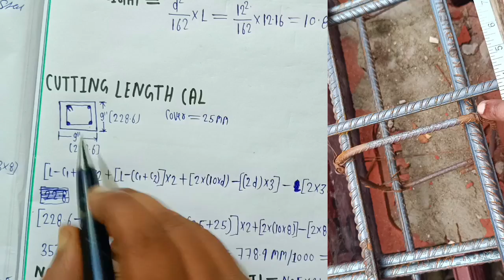स्लैब बीम में कितनी सरिया लगेगी कैसे निकाले | Slab beam Steel calculation | Slab Beam BBS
slab beam rainforcement calculation
Slab beam Steel calculation
Slab beam
स्लैब बीम में कितनी किलो सरिया लगेगी कैसे निकाले